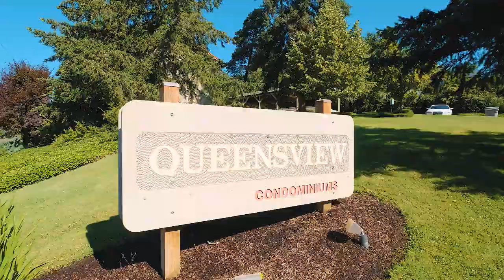2500 NW Princess St Corvallis Oregon 97330